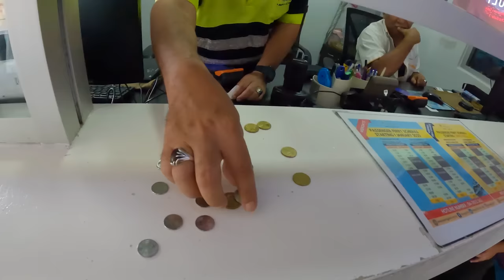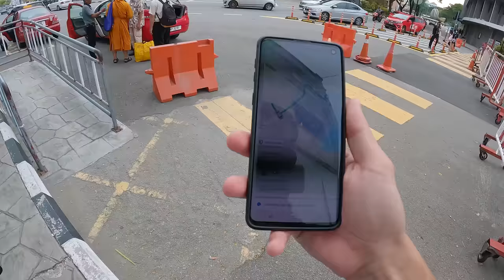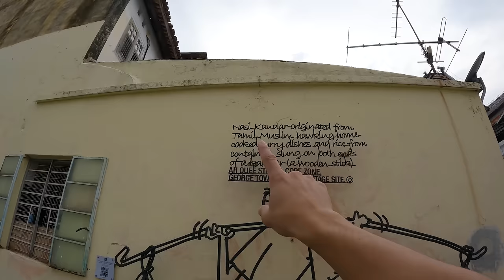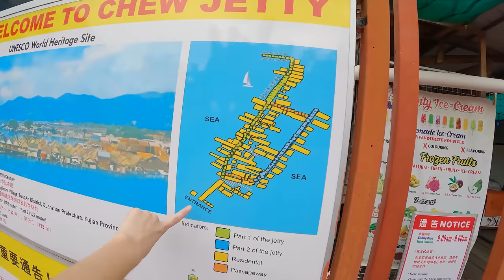This has to be the best way to explore George Town!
After spending a while in Kuala Lumpur, it was time for us to head a little bit north towards Penang. The place we wanted to explore was George Town and the only way to get there was either by train, or by bus.  The train and bus however only took you to butterworth and then you had to grab a ferry from butterworth to George town.

George Town is a one of the cultural cities in Malaysia and bases it's pride on food and culture. George town is also known for it's wall art that is a must see whenyou here. We also had to try Nasi Kandar, a popular dish that is native to Penang

In order to explore the town, we rented an awesome little electric motorbike, honestly one of the best ways to explore George Town in Malaysia.

GET TRAVEL INSURANCE QUICK & EASY:
Covers Covid!